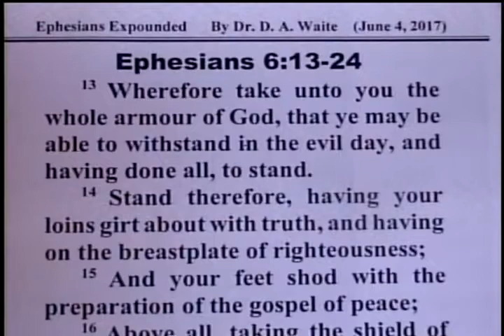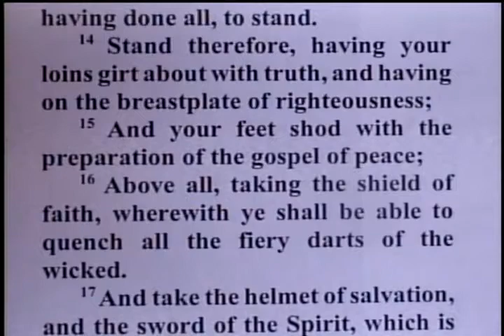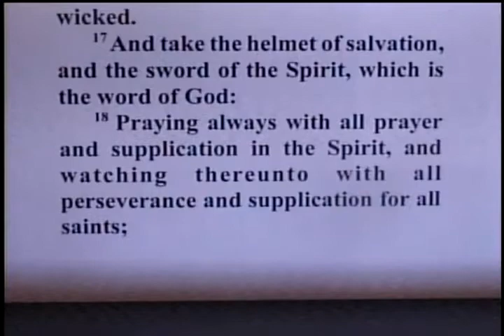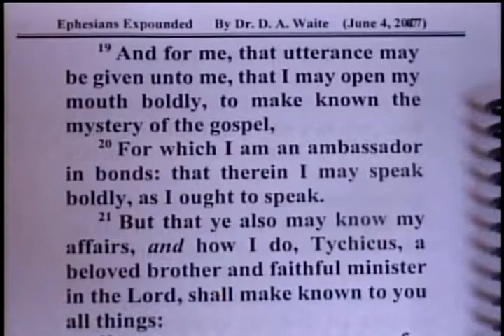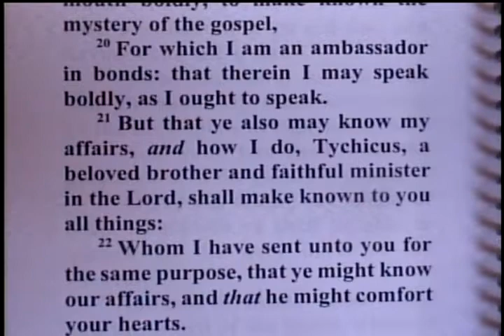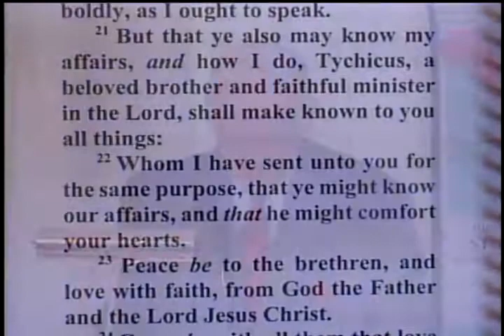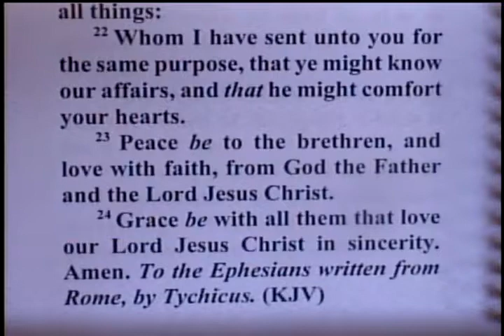Standing In Our Evil Day – Ephesians 6:13-24 – Pastor D. A. Waite – BFTBC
Standing In Our Evil Day  – Ephesians 6:13-24   –  Pastor D. A. Waite  –  BFTBC – Bible For Today Baptist Church of Collingswood, New Jersey.

Wherefore take unto you the whole armour of God, that ye may be able to withstand in the evil day, and having done all, to stand.  14 Stand therefore, having your loins girt about with truth, and having on the breastplate of righteousness;  15 And your feet shod with the preparation of the gospel of peace;  16 Above all, taking the shield of faith, wherewith ye shall be able to quench all the fiery darts of the wicked.  17 And take the helmet of salvation, and the sword of the Spirit, which is the word of God:  18 Praying always with all prayer and supplication in the Spirit, and watching thereunto with all perseverance and supplication for all saints;  19 And for me, that utterance may be given unto me, that I may open my mouth boldly, to make known the mystery of the gospel,  20 For which I am an ambassador in bonds: that therein I may speak boldly, as I ought to speak.  21 But that ye also may know my affairs, and how I do, Tychicus, a beloved brother and faithful minister in the Lord, shall make known to you all things:  22 Whom I have sent unto you for the same purpose, that ye might know our affairs, and that he might comfort your hearts.  23 Peace be to the brethren, and love with faith, from God the Father and the Lord Jesus Christ.  24 Grace be with all them that love our Lord Jesus Christ in sincerity. Amen.

Be Strong In The Lord – Ephesians 6:1-12 – Pastor D. A. Waite – BFTBC

Ephesians, BFTBC, D. A. Waite, Collingswood, Bible For Today, KJB,  Lord Jesus Christ, Bible Believing Church, Independent Baptist, Standing In Our Evil Day, armour of God, truth, breastplate, preparation of the gospel, shield of faith, helmet of salvation, sword of the Spirit, Praying, comfort your hearts